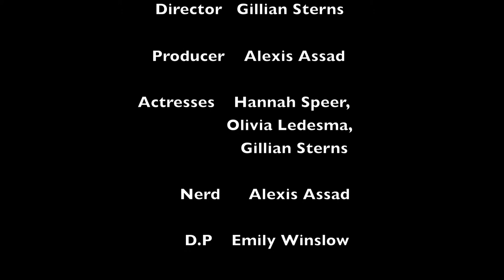Inclusion? Or Exclusion?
2012 S.E.V.A. Winner for 60 second PSA Category Grades 4-6

This film was created as part of a school wide anti-bullying campaign. The message is simple: Including people is good. Excluding people is wrong.